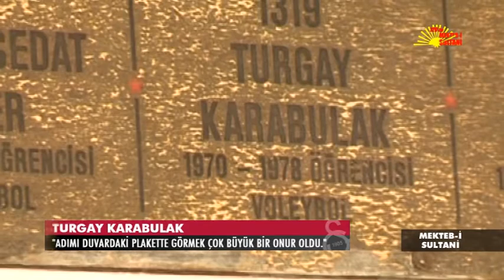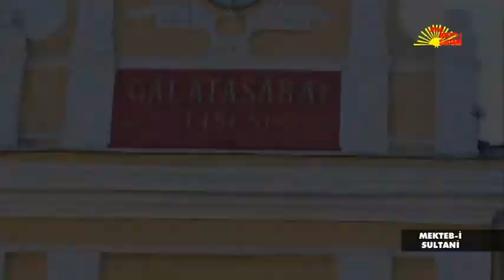120 ile Mekteb-i Sultani - Bölüm 4x10 - Turgay Karabulak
"120 ile Mekteb-i Sultani" programının bu bölümünün konuğu; Türkiye'de ve Galatasaray'da voleybolun efsane isimlerinden Turgay Karabulak (GSL107-110) abimiz...

Galatasaray Lisesi'ne giriş hikayesi...

Öğle teneffüslerinde seyredilen efsanevi basketbolcular...

Unutulmayan arkadaşlar...

Voleybol antrenörlüğüne başlamasına sebep olan tesadüf...

Hepsi ve daha fazlası Ebru Algon Kıraç'ın (GSL120) sunumuyla bu bölümde.